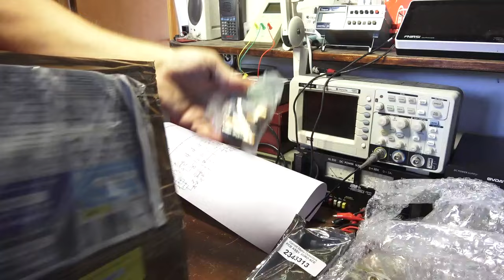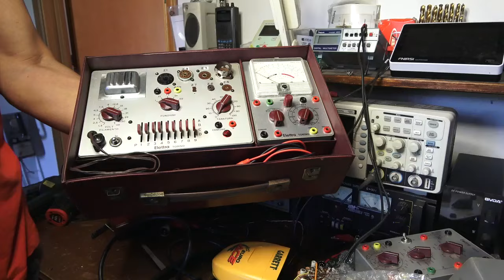riparazione elettronica service metal detector GARRETT EURO ACE 350 cambiato scheda madre pcb etc..